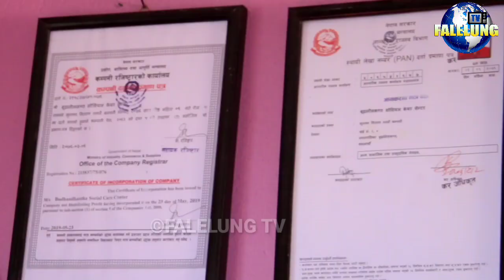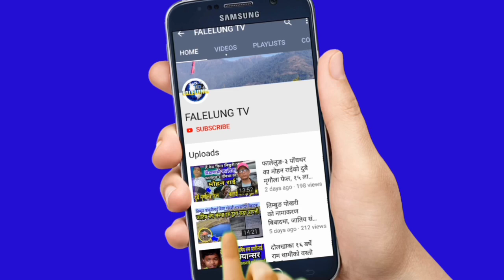क*ठै!आखिर के दोष थियो र सडकमा पुर्याईए यी बृद्व बुबाआमाहरुलाई? दुई महान चेलिहरुले संरक्षण दिदैँ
*Guest :- Maya Tamang , Gita GC Poudel , Budhanilkantha Social Care Center

गत असार देखी सन्चालनमा ल्याउनुभएको छ बुढानिलकण्ठ सोसियल केयर सेन्टर संस्था।
 जस्को सन्चालक हुनुहुन्छ दुई महान चेलिहरु - माया तामाङ र गिता जिसि पौडेल,
  जस्मा १० भन्दा बढी बेवारिसे अवस्थामा भेटिएका बृद्व-बुबा आमाहरु ले स्याहार पाईरहेका  छन।
  आफुलाई जन्म दिने बुबा आमा हरुलाई समेत बेवास्ता गर्ने अहिलेको स्वार्थि दुनियाँमा निस्वार्थ सेवाभावले  आफ्नै निजि लगानीमा संचालित उक्त संस्था लाई हालसम्म कोहि कसैबाट आर्थिक भौतिक सर सहयोग नआएको र दैनिक संचालनमा सघाउ पुगोस भन्ने हेतुले स्वदेश / बिदेशमा रहनुहुने मनकारी महानुभावहरुमा सक्दो सहयोगको अपिल गर्दछौं ।

देवत्व मनहरुको लागि :- सम्पर्क

Budhalinkantha Social Care Center
       Kathmandu
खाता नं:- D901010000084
          Globle Ime Bank
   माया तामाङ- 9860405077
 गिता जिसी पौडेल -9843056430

 join भईदिनुहोला।

©® FALELUNG TV